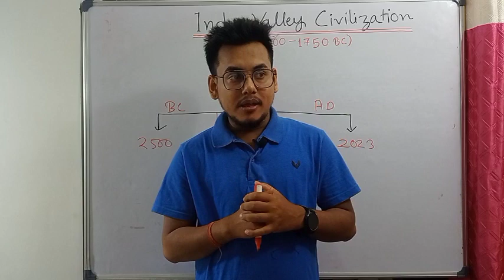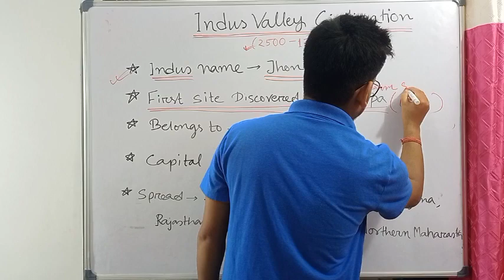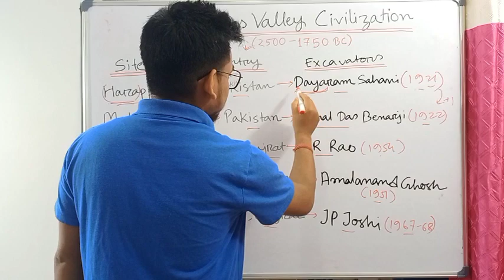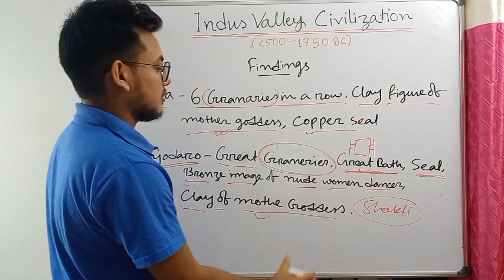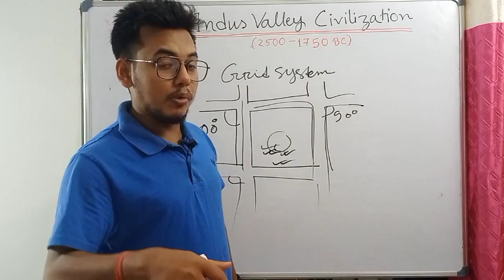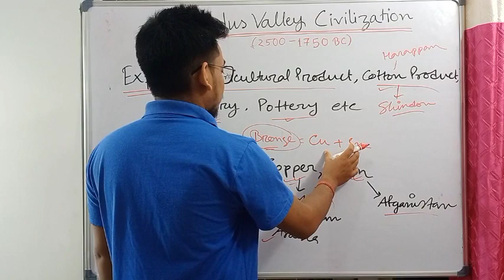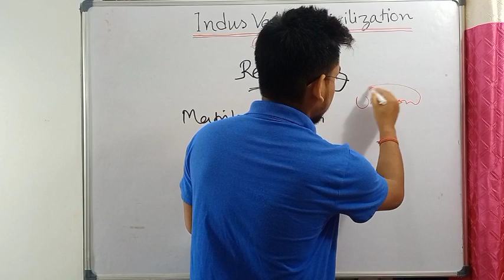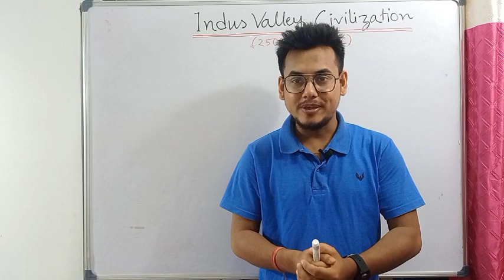ADRE 2.0 & ASSAM POLICE || ANCIENT INDIAN HISTORY || PART - 1 || INDUS VALLEY CIVILIZATION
ADRE 2.0 & ASSAM POLICE || ANCIENT INDIAN HISTORY || PART - 1 || INDUS VALLEY CIVILIZATION || ASSAM GOVERNMENT JOB EXAM

Books Buying link:
কিতাপ সমূহ তলৰ লিংকৰ পৰা কিনিব পাৰিব :

LUCENT GK BOOK

LUCENT OBJECTIVE GK BOOK

LUCENT GK HINDI

ASSAM YEAR BOOK

SSC 6500 MCQ GK BOOK

SSC 6500 MCQ GK HINDI

ARIHANT COMPUTER AWARENESS BOOK

in this video:
Adre exam preparation
timeline of ancient indian history
Ancient indian historymedical department gk 2023